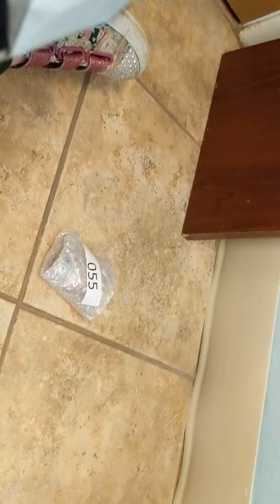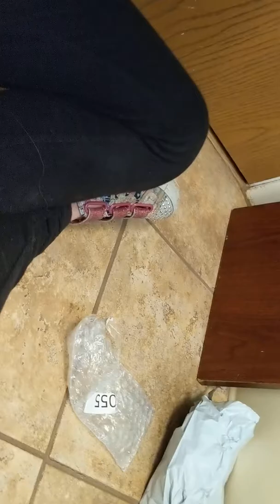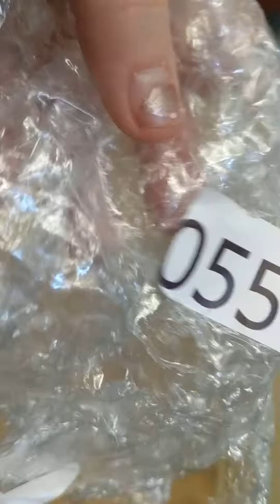February 16, 2019